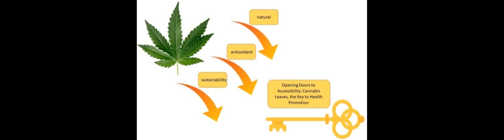Determining Antioxidant Activity of Cannabis Leaves Extracts from Different Varieties... | RTCL.TV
### Keywords ###

### Article Attribution ###
Title: Determining Antioxidant Activity of Cannabis Leaves Extracts from Different Varieties—Unveiling Nature’s Treasure Trove
Authors: Anna Stasiłowicz-Krzemień, Szymon Sip, Piotr Szulc ,and Judyta Cielecka-Piontek

### Video Timestamps ###
0:00:00 - Summary
0:00:56 - Title
0:01:02 - Outro
0:01:07 - End